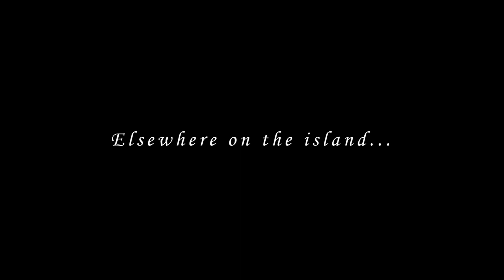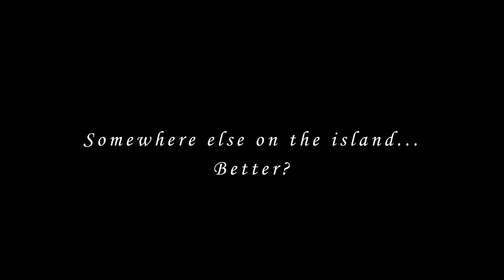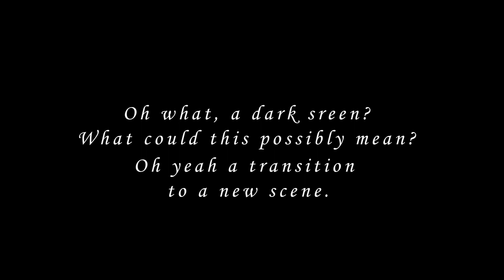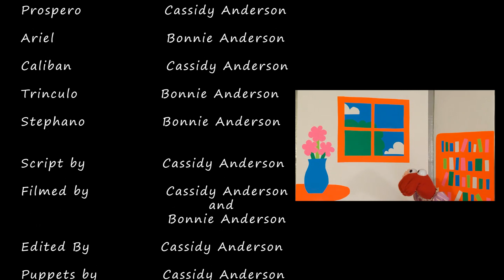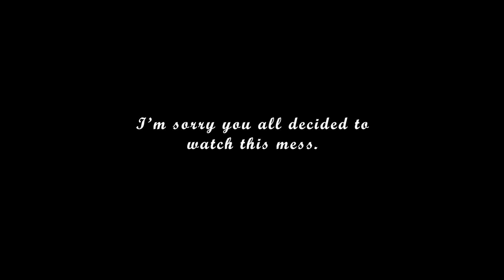The Tempest Sock Puppet Show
Why? You may ask. Well, I,m not going to explain myself just the video. This is the Tempest by William Shakespeare recreated by two stressed kids. This is also the summarized version so not everything from the original script is included.

(All sourced cited in credits)